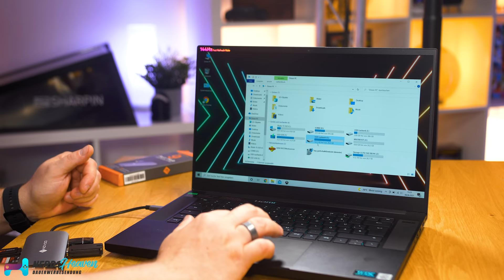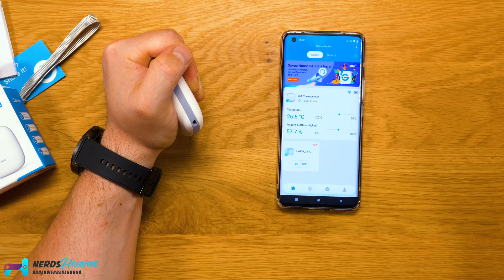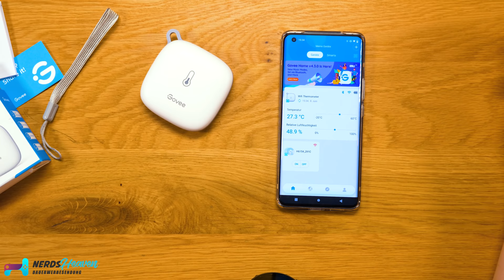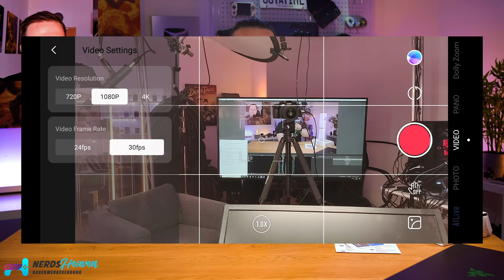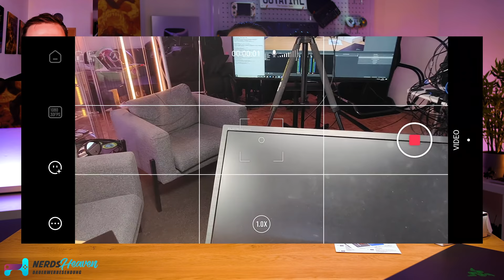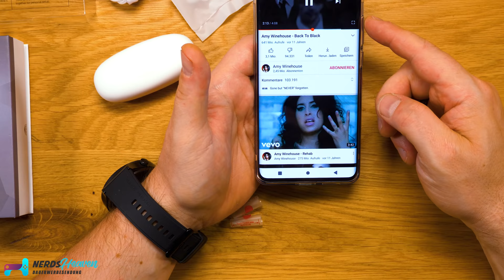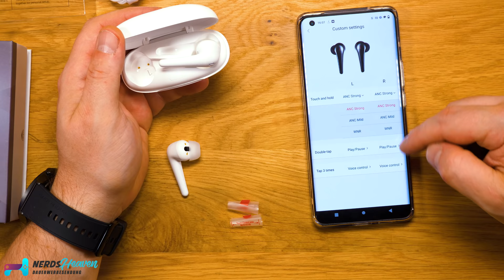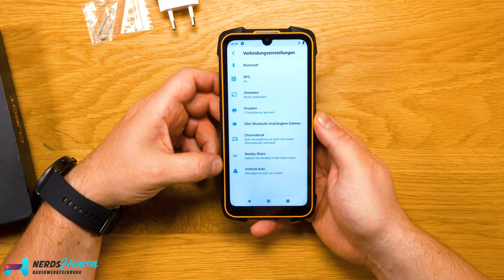8 unbekannte Gadgets auspacken! - Mystery Gadgets #18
Wir haben uns wieder durch die weiten des Webs gewühlt um euch die besten, schrägsten und tollsten Gadgets zu präsentieren. Heute bekommt Ronny völlig ahnungslos 8 Gadgets von Amazon, eBay und Co. präsentiert und muss das Beste daraus machen 😁

Unsere Technik Videos / Reviews gibt es auf unserem Zweitkanal

🛒 Wo KAUFEN? ▼
Genannte Preise im Video können sich leider ändern und waren eventuell nur bis zum Zeitpunkt der Aufnahme gültig.

Tineco Floor One S3 - Kaufen auf Amazon.de
Govee Hygrometer - Kaufen auf Amazon.de*

Timestamps
00:00 Intro
00:48 Tineco One S3
08:15 Novoo USB 9-in-1
14:25 Govee Hygrometer
22:24 Zhiyun Smooth-Q3
31:08 Redkey F10
40:46 1MORE ComfoBuds Pro
48:27 Cubot KingKong 5 Pro
55:37 Laser-Distanzmesser

Hintergrundmusik:
„Orizon“ by Bonsaye